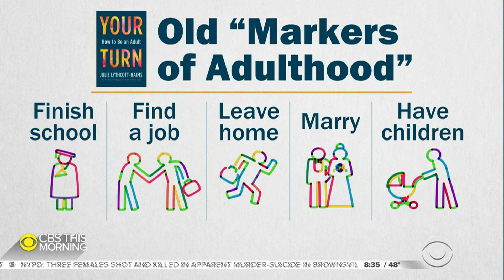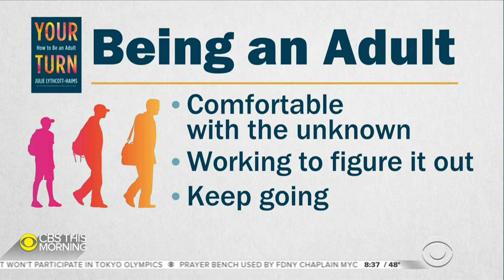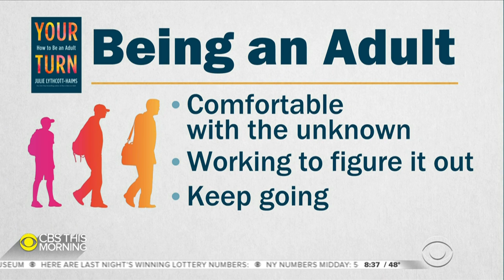Former Stanford dean's book on being an adult, redefining success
Former Stanford Dean and CBS News contributor Julie Lythcott-Haims joins "CBS This Morning" to discuss her new book, "Your Turn: How to Be An Adult."